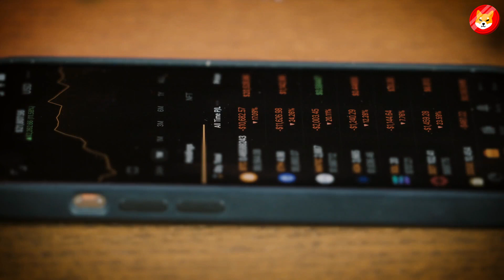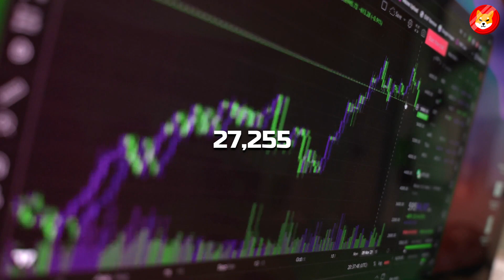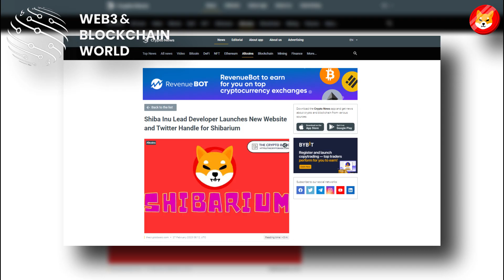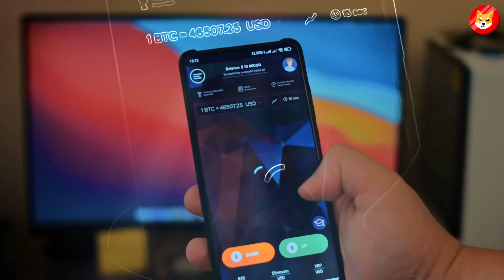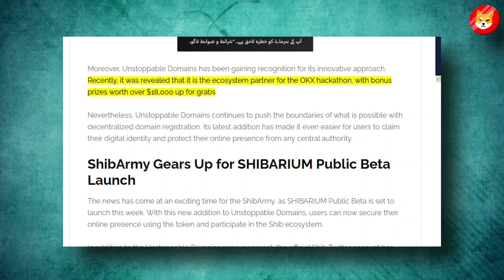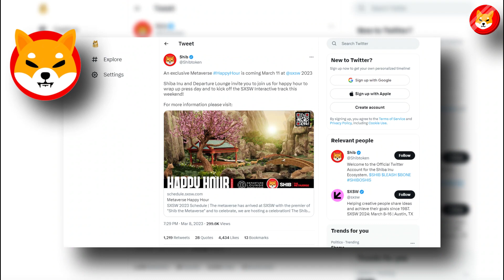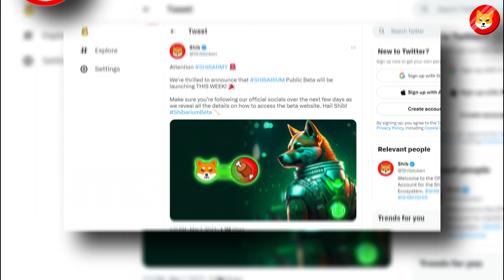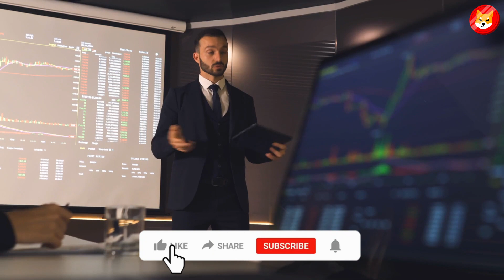99% OF SHIBA INU HOLDERS WILL GET WRECKED IF THEY DON’T DO THIS! YOU NEED TO HURRY - SHIB NEWS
99% OF SHIBA INU HOLDERS WILL GET WRECKED IF THEY DON’T DO THIS! YOU NEED TO HURRY - SHIB NEWS

2. WHY 100K HOLDERS ARE SELLING OFF ALL THEIR SHIBA INU COINS AFTER SEEING THIS!! - SHIB NEWS ||
3. DEV CONFIRMS SHIBA INU COIN IS ABOUT TO BREAK THE INTERNET WITH THIS SHOCKING INFORMATION!! ||